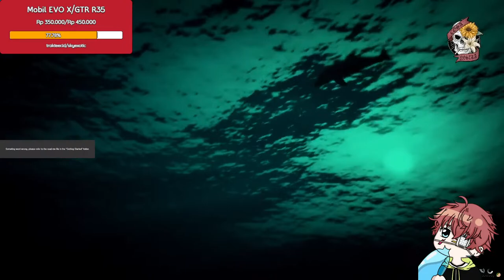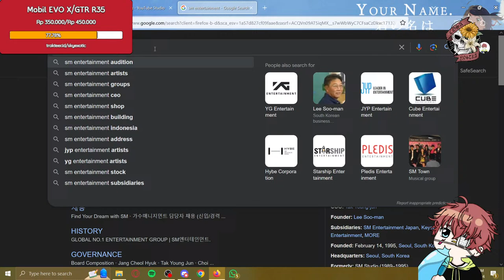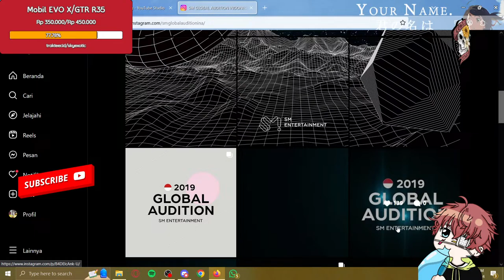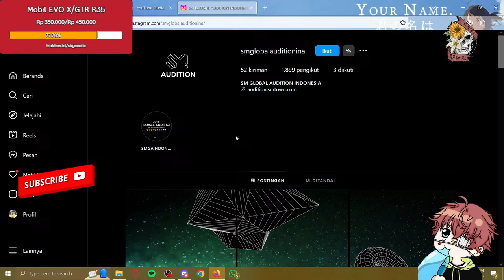Restream Teruss AHHHHH| GTA 5 RolePlay Tokyoverse [En/ID/JP VTuber]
Thanks for joining my stream, I hope you enjoy it and I'm sorry if I make a mistake. I'm a clumsy person XD

*RULES
1. Do not TOXIC
2. Do not SPAM
3. Do not send any link that's suspicious
4. Do not talk about other VTubers or streamers, except if I started that topic
5. If I warned you from stop talking about something, please STOP if you didn't stop I will ban you
6. Respect each others